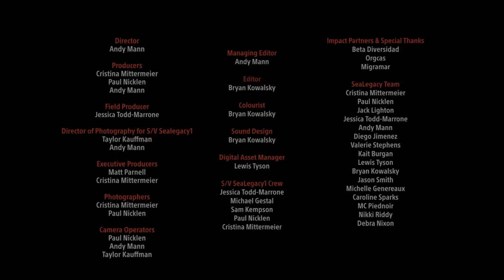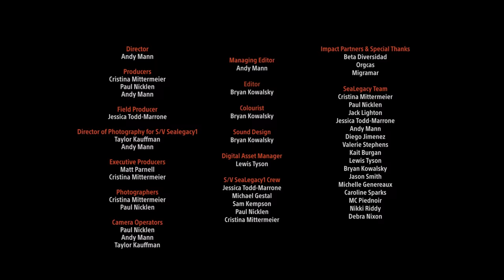Filming Bait Balls in Magdalena Bay: Conservation & Storytelling on SeaLegacy | The Voyage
In this episode of SeaLegacy | The Voyage, Sony Artisan of Imagery Andy Mann sets out to film and photograph the sardine bait balls in Magdalena Bay. These bait balls play a critical role in marine ecosystems, and Mann says it’s important to look at the big picture to protect both coasts. “It’s a holistic view, so we’re trying to tell a holistic story.” Join the Tide, a monthly recurring giving program, to help SeaLegacy amplify its conservation impact on the front lines and from onboard the Expedition Vessel SeaLegacy1